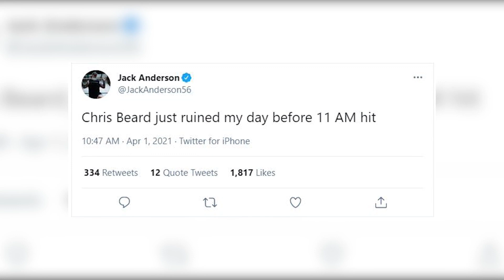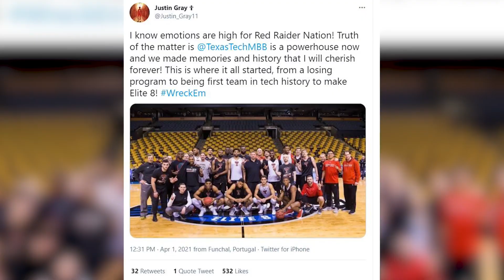Leah Doherty is live following Beard's departure for Texas